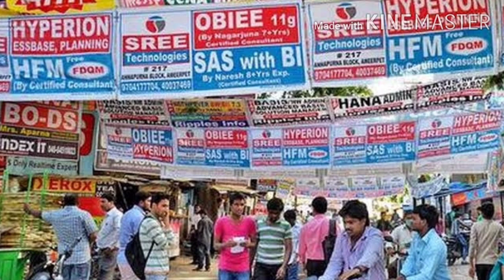TELANGANA ADMINISTRATIVE SERVICE// Tspsc notifications 2020//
Telangana Unemployees are hearing a bad news that there are no new government job notifications in telangana.
The government of TELANGANA is trying to bring telangana administrative services.